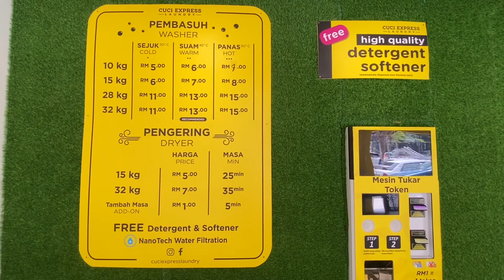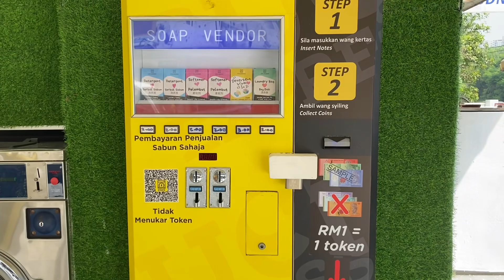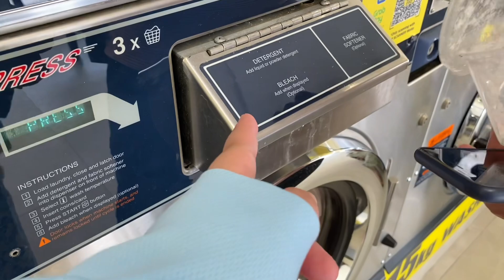Waktunya Nyuci! | Kayak Apa Sih Laundry Koin di Malaysia?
Hi guys! Kayak apa sih coinlaundry di malaysia ? Yuk saksikan salah satu kehidupan phdstudent ketika sedang